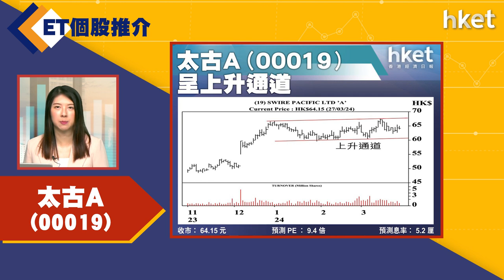【ET個股推介】太古A(00019)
今日ET個股推介－太古A(00019)